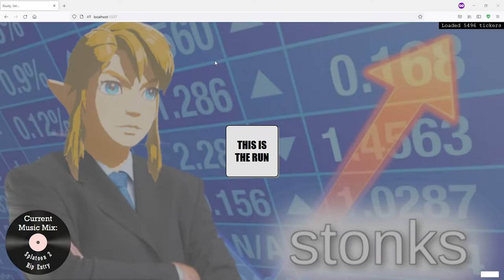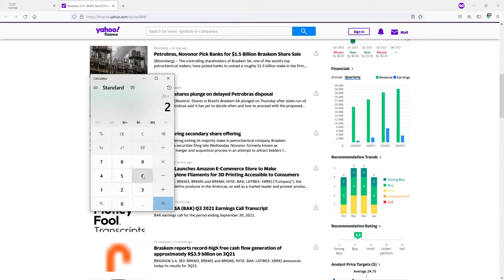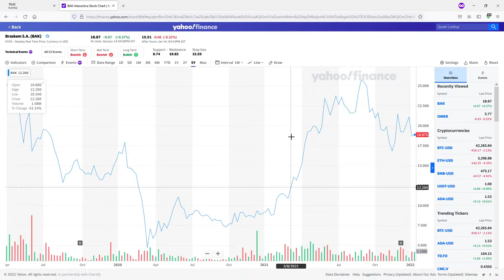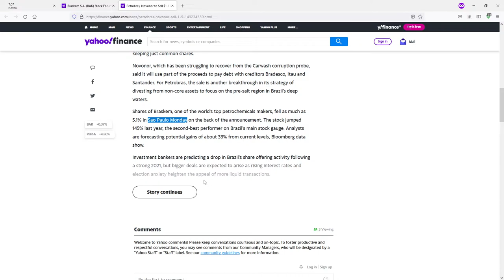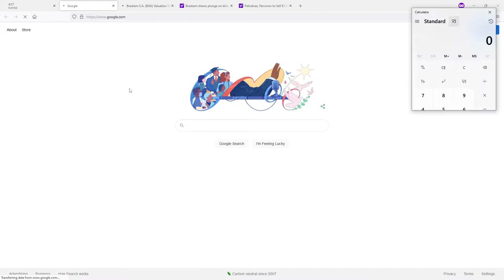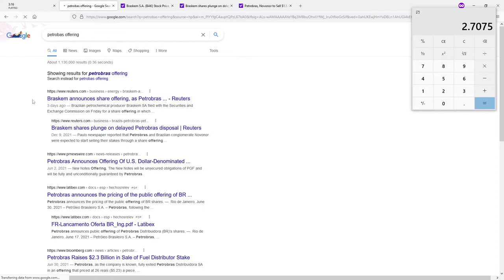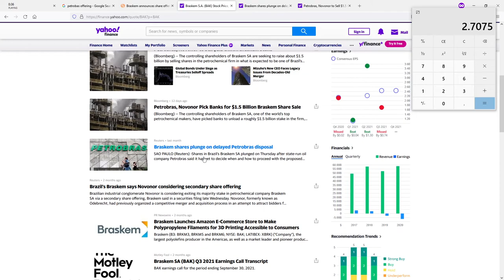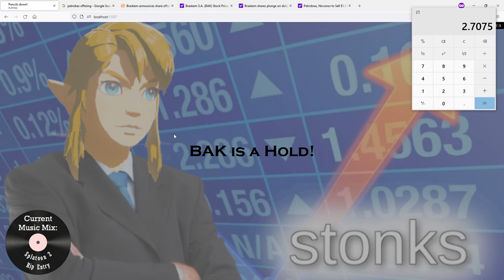Braskem (BAK) - Stock Speedrun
What's a Stock Speedrun?

The rules are very simple! From my handy-dandy dashboard, I'm taken to the Yahoo Finance page for a completely random stock (though I also take requests). A timer will start in the dashboard tab and I will have 10 minutes to do whatever research I can on the stock.

During Phase 1 (first 7 minutes), I am only allowed to look at information in Yahoo Finance, as well as any articles or links I can access off that platform. During Phase 2 (last 3 minutes), the music shifts and I'm provided with a Google search page. For the remaining time, I am now allowed to use the entire internet for research.

When the 10 minutes are up, I'll be returned to my dashboard and need to make a decision about whether the stock is a Buy, Sell, or a Hold (with a somewhat coherent justification).

Stock Speedruns are always entirely unscripted, off the cuff, and recorded without interruption! You can find all past Series II Speedruns

Pokémon Mixes - © Nintendo/Creatures Inc./Game Freak